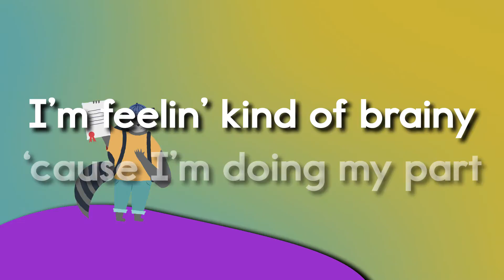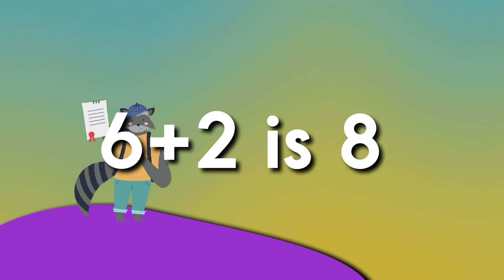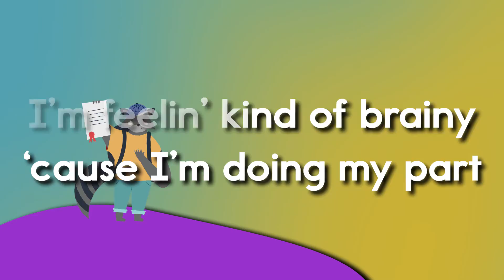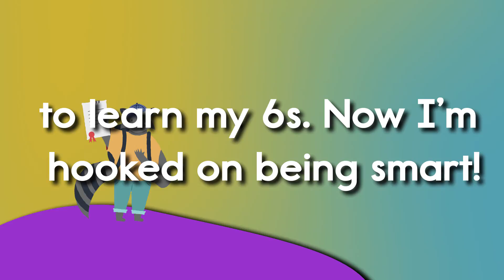I'm Hooked - Addition Facts +6